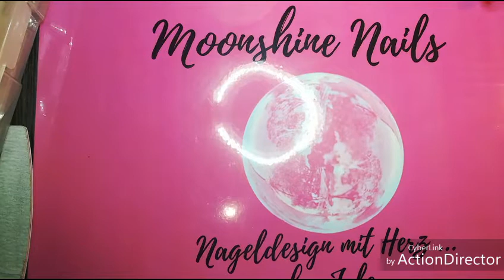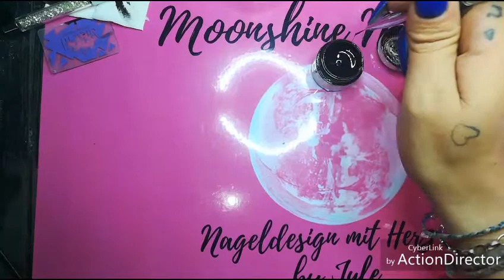Sommer,Sonne,Strand Design(wetti Nägel)